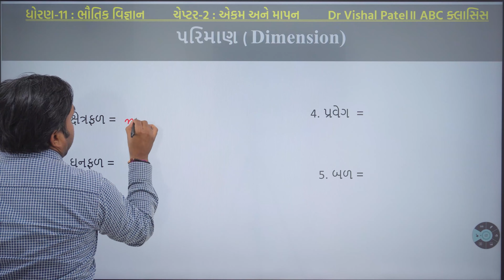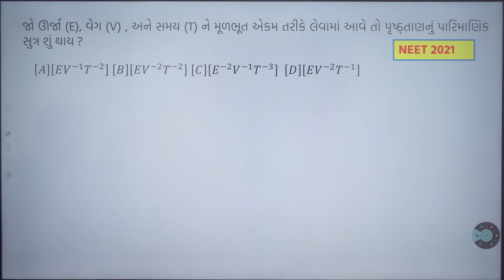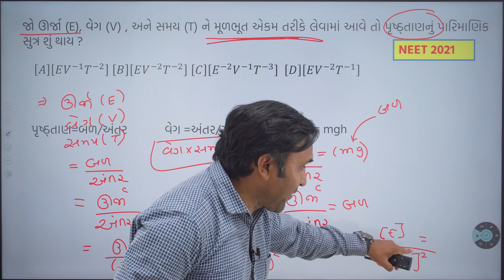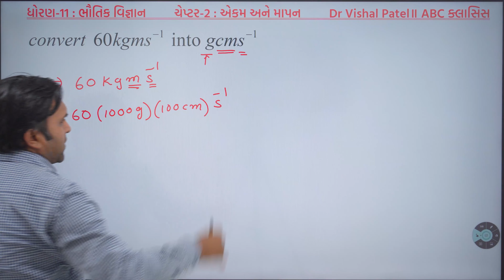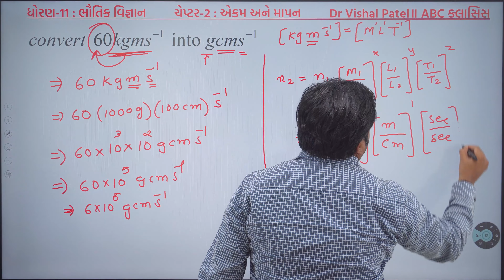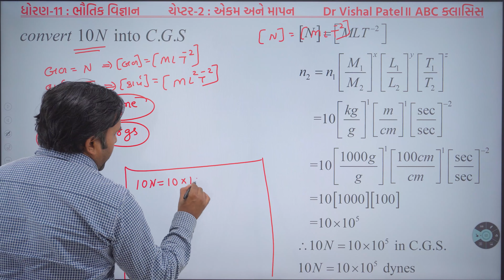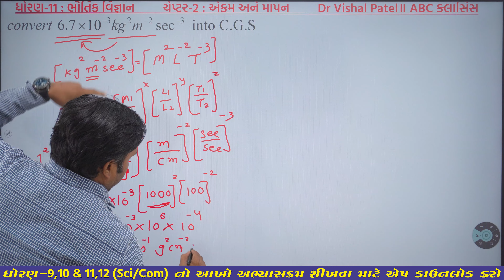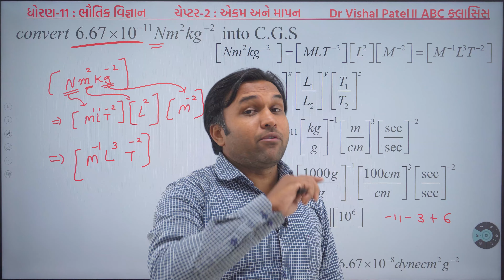STD 11 Physics | CH 2: એકમ અને માપન | NEW COURSE | Lecture 3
In this video, we'll be continuing our discussion of STD 11 Physics, this time covering chapter 2: એકમ અને માપન.

ABC CLASSES GANDHINAGAR is Online/Offline Coaching institute situated in Gandhinagar ,Gujarat. We Provide Online Classes from STD 10 To STD 12 for Science and Commerce stream. We also give free video tutorials on YouTube with free Study materials.

Call us 📲
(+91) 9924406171